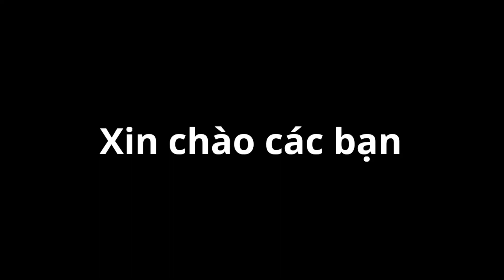Combo Máy Kéo Diệt Quái Trong Soul Knight